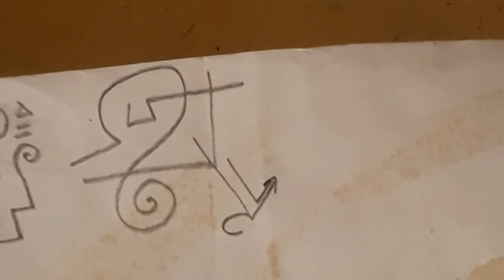Códigos de cura com subliminar - Elimine compulsões e padrões repetitivos